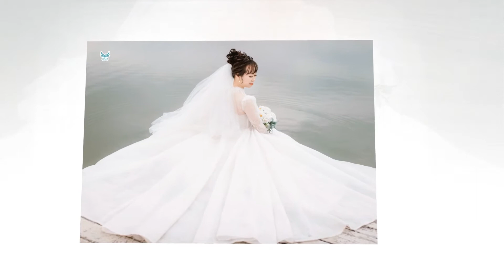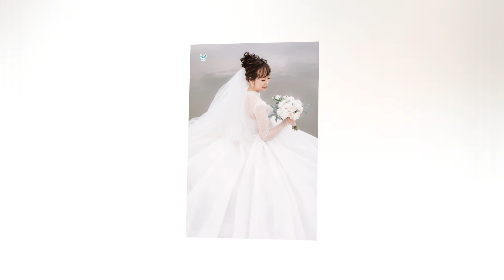Minh Giang full HD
Minh Giang (Julia Bac Giang)